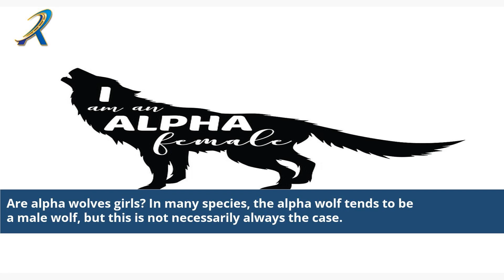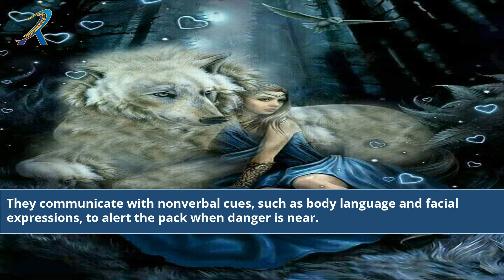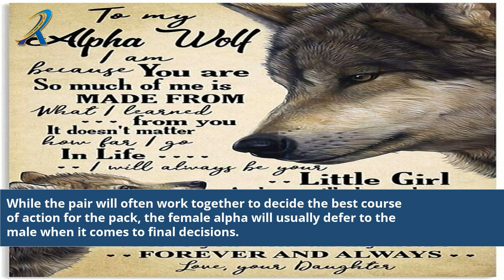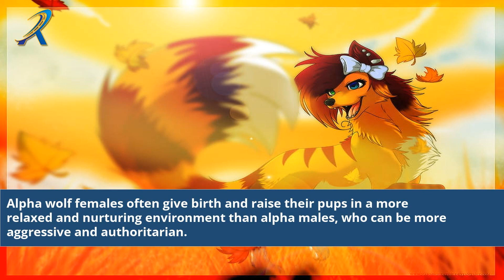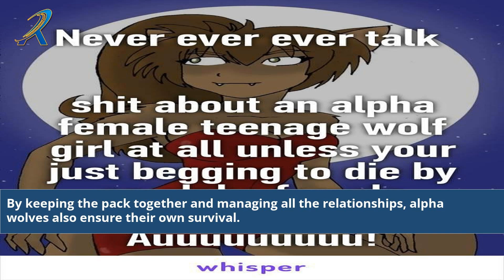Are Alpha Wolves Girls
Can alpha animals be female?
Are Alphas male or female?
Are wolves alpha males?
Are alpha wolves female?
Are beta wolves female?
Do non alpha wolves mate?
Can lone wolves be female?
How are alpha female wolves chosen?
Are wolves male or female?
What is a alpha female werewolf called?
Can a werewolf be a girl?
Who is a omega wolf?
Is omega higher than Alpha?
Is Sigma better than alpha?
Who is stronger than alpha?
Can a male omega get pregnant?
Can Alphas mate with betas?
Why am I an omega male?
Can an omega male become an alpha?